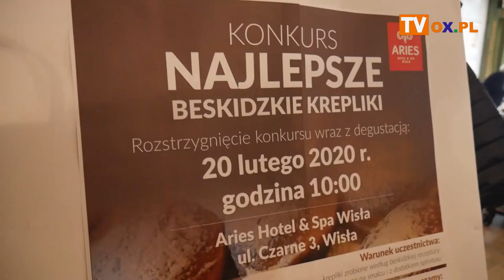Konkurs na najlepsze beskidzkie krepliki rozstrzygnięty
Jak na Tłusty Czwartek przystało, nie mogło zabraknąć pączków. Różnego rodzaju krepliki można było dziś (20.02) degustować w Wiśle. Po pięciu latach przerwy reaktywowany został konkurs na najlepsze Beskidzkie Krepliki. Zwyciężyły pączki Elżbiety Szajtauer. Zobacz relację filmową z tego wydarzenia.